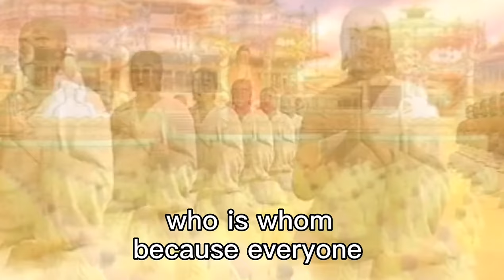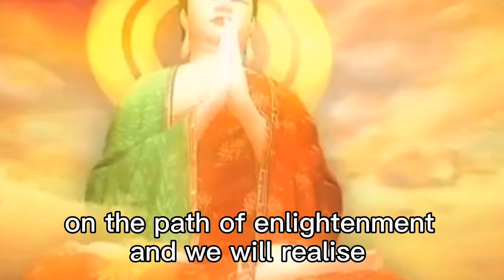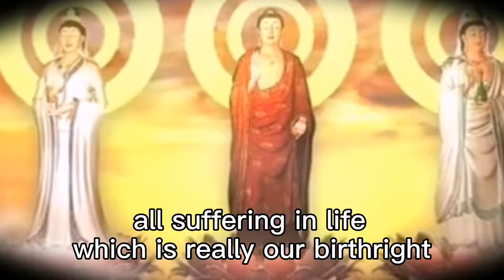How Nianfo Can Help Us Change Karma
The practice of Nianfo (Amitabha-recitation) is one of the most effective methods to help us change our karma and not only that if we can seek rebirth to the Pure Land in one lifetime then one can be free from all karma as one will realise enlightenment very soon in the Pure Land.

🙏 Namo Amituofo🙏